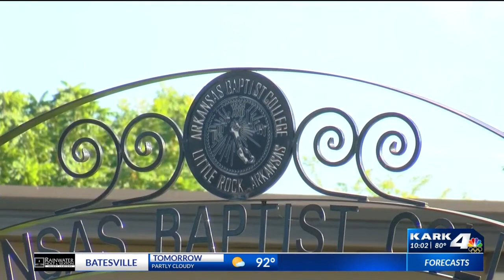Testing events at historically black Colleges and Universities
State Senator Linda Chesterfield is pushing for more testing sites in minority communities